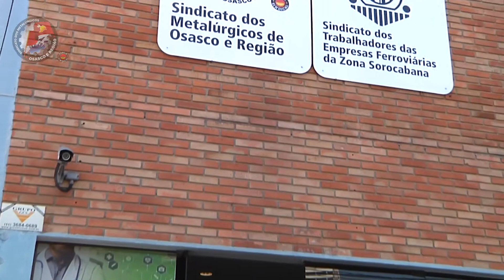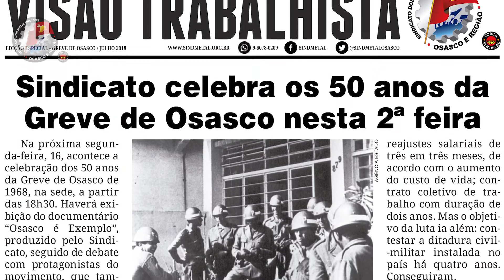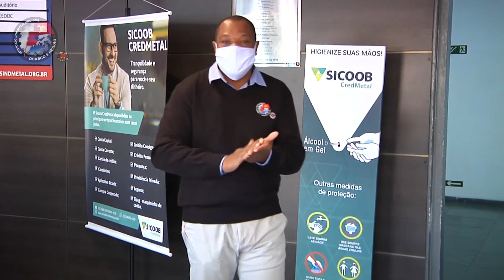Sindmetal Osasco: 58 anos de história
Em 2021, o sindicato dos Metalúrgicos de Osasco e Região completa 58 anos de lutas, conquistas e muita história.
É essa trajetória que é narrada nesse vídeo, na voz do nosso diretor Everaldo dos Santos. Em quase 60 anos, o sindicato se tornou referência na luta por melhores condições de trabalho, por saúde e segurança nas empresas, por organização na base e por democracia.
Venha conosco e conheça um pouco dessa história!